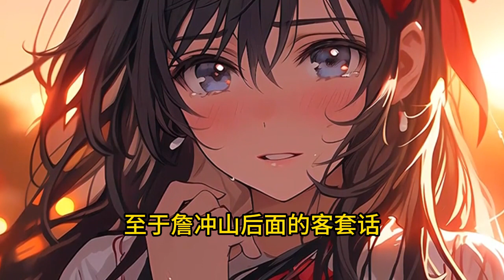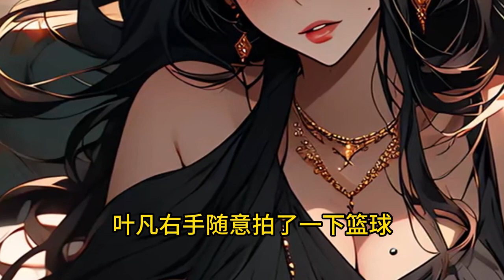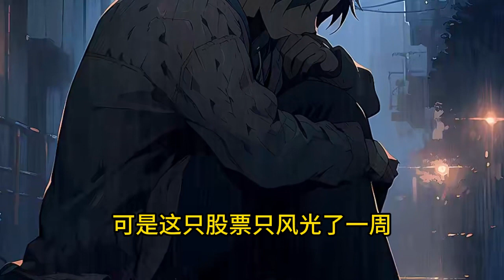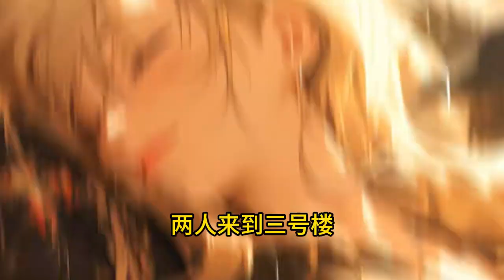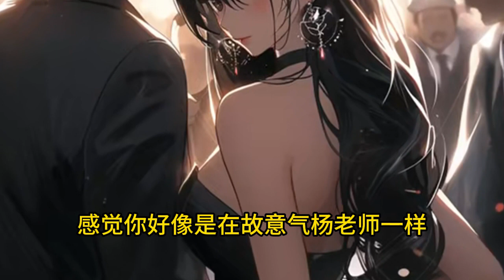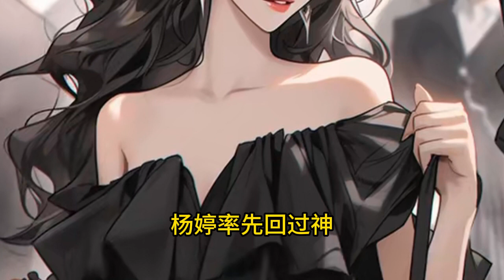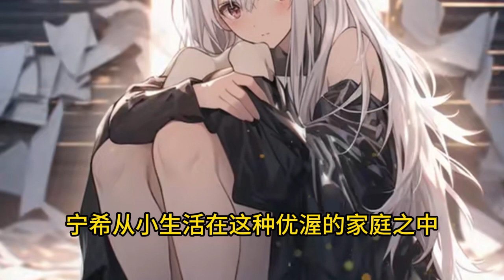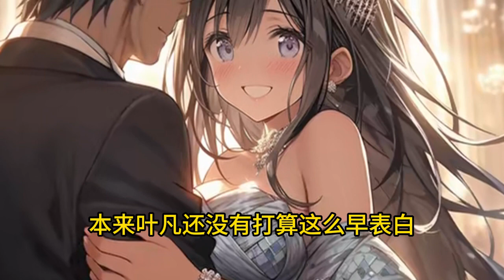《我和软萌女友的恋爱日常》 甜甜的治愈文，带你重回校园时代！1- 101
帝都，中心医院。
　　抢救室里的手术台上躺着一名妙龄少女，唯美容颜如盛放的冰雪莲花，黑色长裙包裹着其玲珑有致的娇躯，小巧白嫩的玉足暴露在空气中，玉腿在裙摆中若隐若现，彰显着神秘之美。
　　造物主的杰作。
　　可一切的美感，都被少女娇躯之上触目惊心的血迹破坏，往日那充满灵气的清眸，在此刻却黯淡无色。
　　少女眸色留恋，她知道自己马上要去一个很远很远的地方，气若游丝的柔软嗓音中尽显不舍。
　　“叶凡，我…喜欢你…不想去一个…没有你的世界，倘若有来生，你…娶我好不好……”
　　“滴滴！”
　　刺耳的仪器声响起，仿佛带着一丝悲鸣，在为少女的离开而伤心。
　　“别…别走！”
　　叶凡肩头剧烈抖动，泪水不受控制地夺眶而出，其哭声令人心颤。
　　这一刻，万念俱灰！天地崩塌！
　　从今以后，世上再无宁希！人海茫茫，他再也寻不到她……